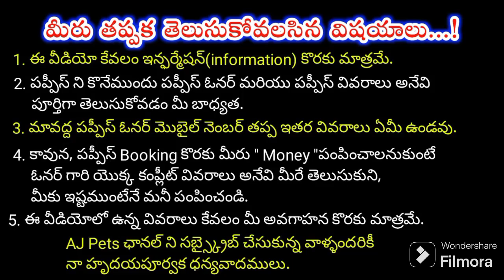top quality Doberman puppies for sale in telugu/7674829729,8008759369 /aj pets